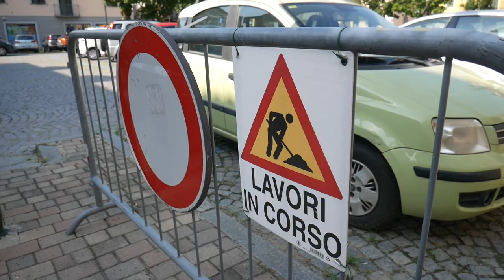Avvio cantiere per il recupero a Chivasso dell'ex Cinecittà